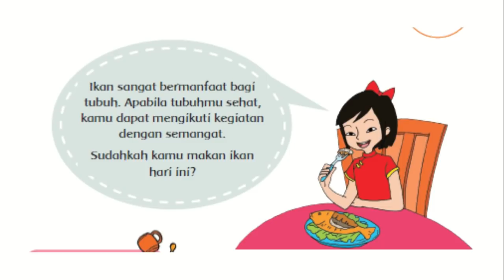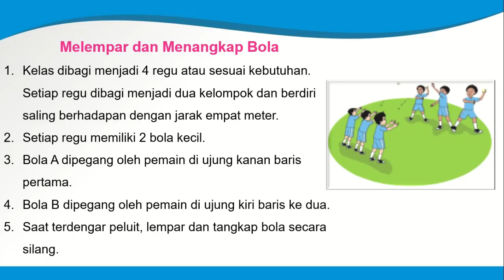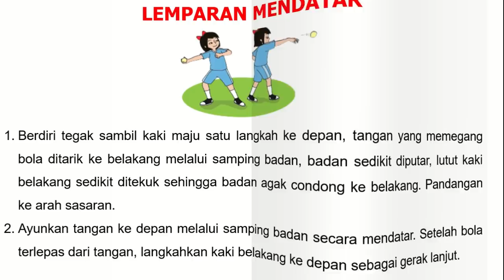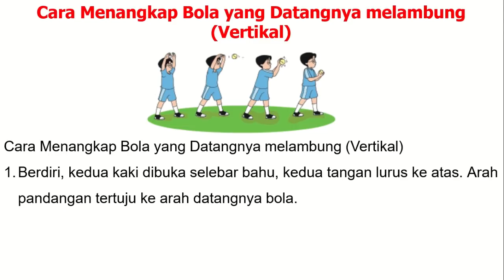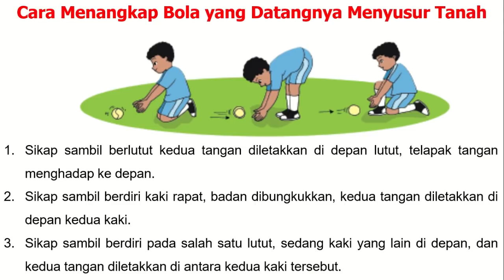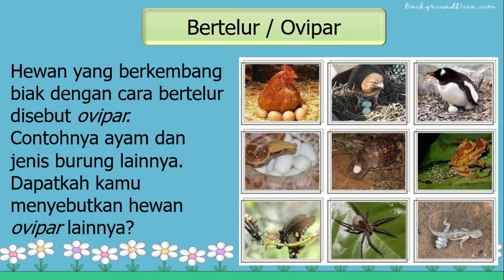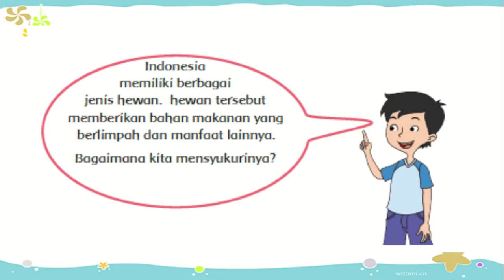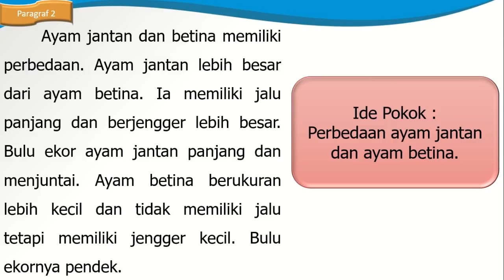Kelas 6 Tematik : Tema 1 Selamatkan Makhluk Hidup Subtema 2 Pembelajaran 3